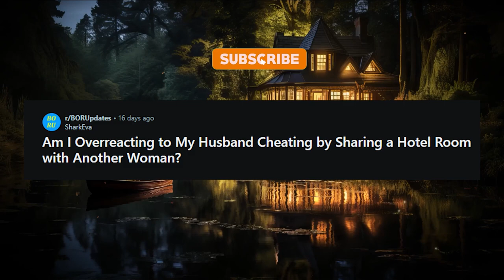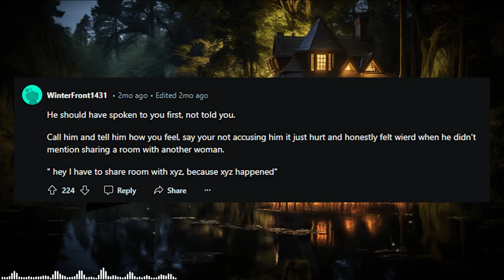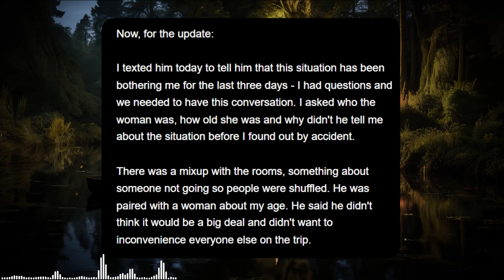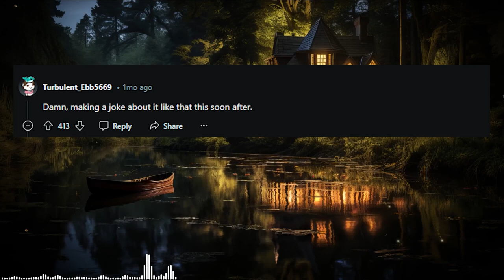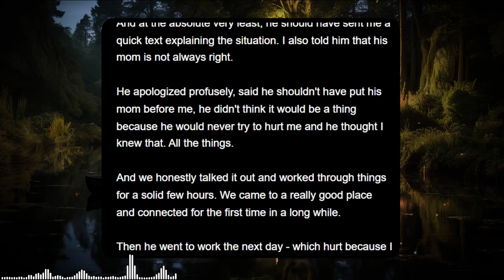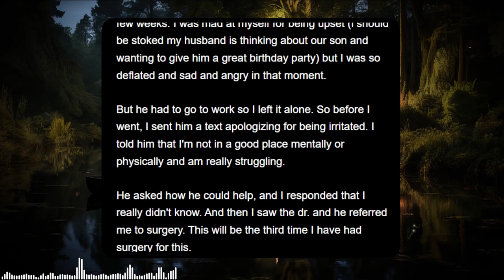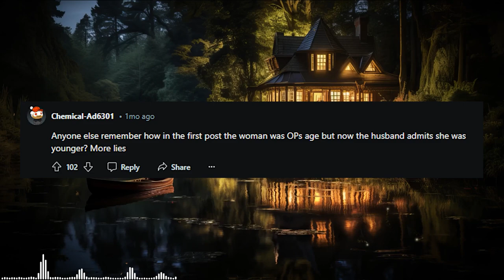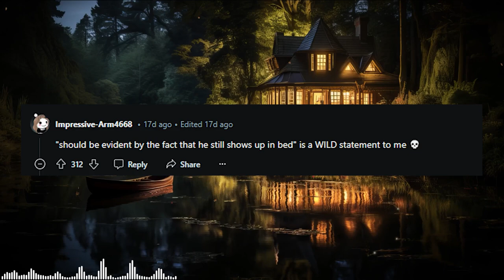Am I Overreacting to My Husband Cheating by Sharing a Hotel Room with Another Woman?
00:00 Story
02:42 Comments
04:50 Update - 3 days later
07:37 Update - 6 days later
10:20 Comments
11:16 Update - 2 weeks later
17:59 Comments
20:37 Final Update - 11 days later
22:07 Comments
The OOP is u/Valuable_Channel_522 posting in r/AITAH